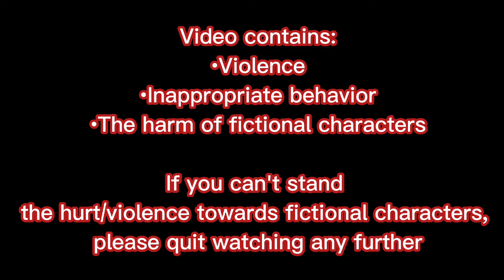/Don't blame me, love made me crazy/ Meme /Gacha Club/☕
✨Og✨?
✨Ib✨ Me